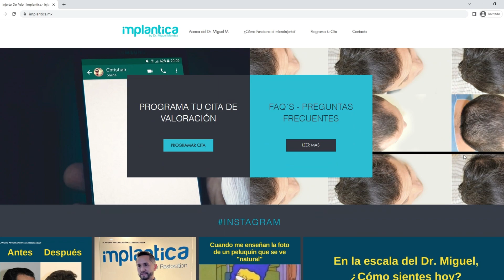🔴🟡😱 Calvicie en JÓVENES ⚠️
¿La calvicie en los jóvenes es más común de lo piensas?, descuida aquí te lo explic.

Si estas interesado en recibir una valoración puedes enviarnos fotografías vía WhatsApp 👉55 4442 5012👈